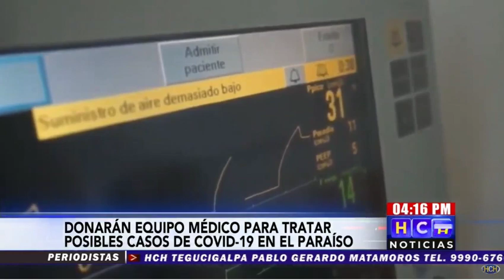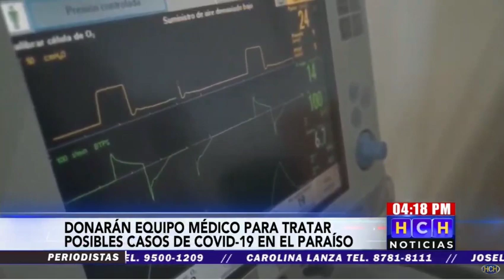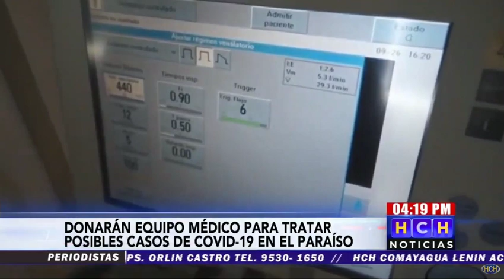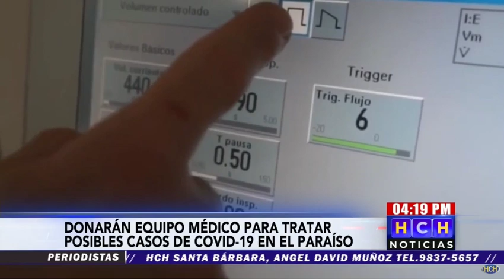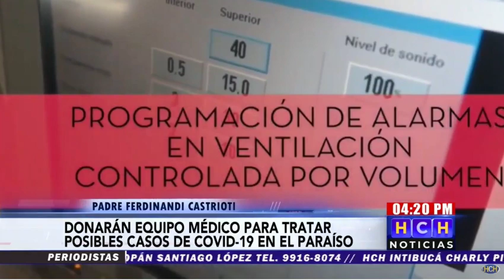Padre Ferdinando Castriotti donará respiradores para atender posibles casos de Covid-19